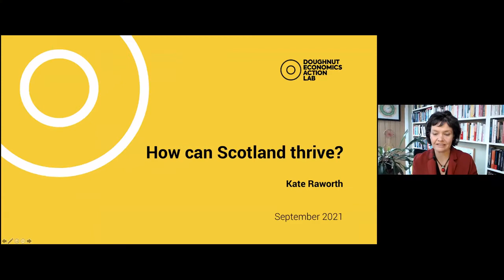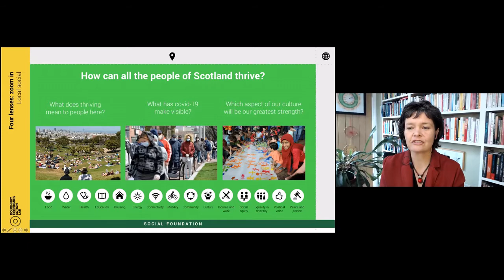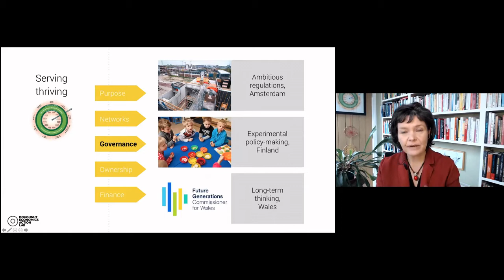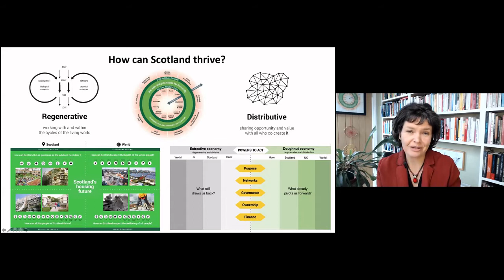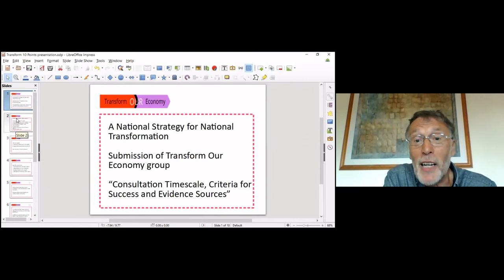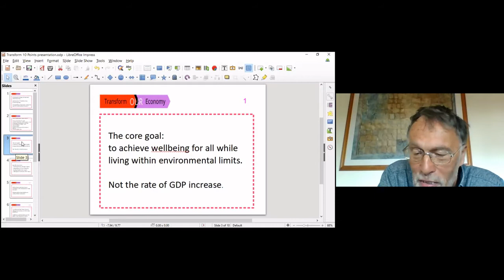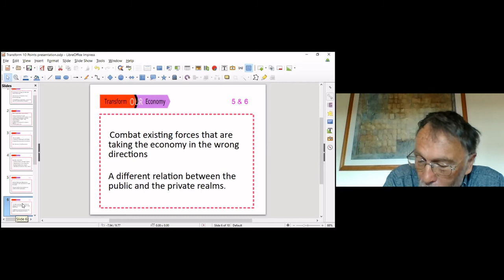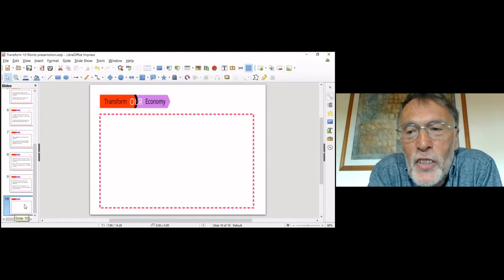Transform Our Economy: Raising Our Sights